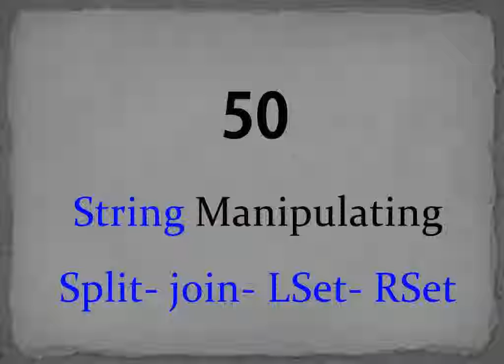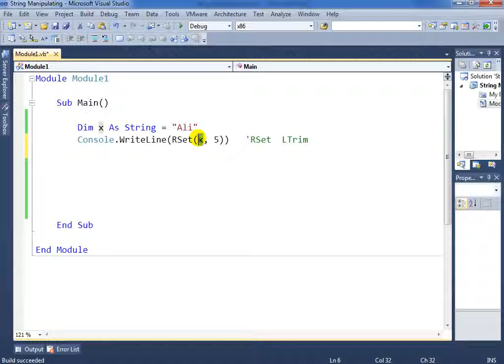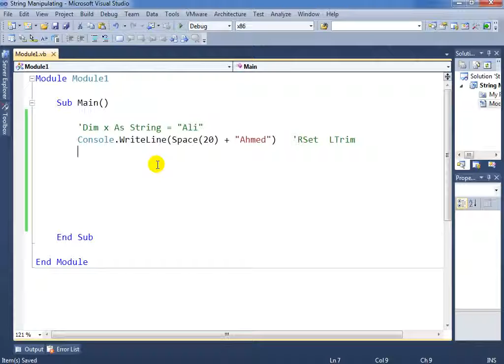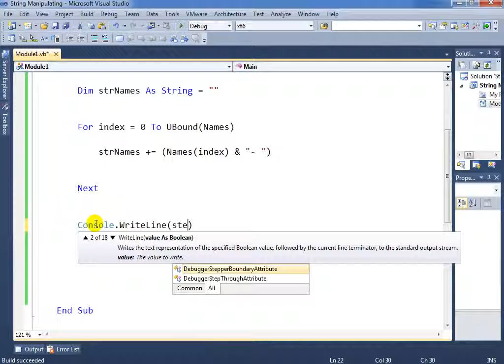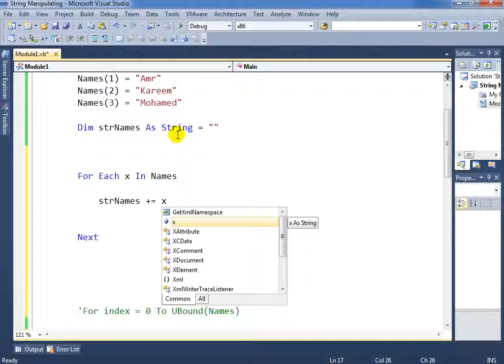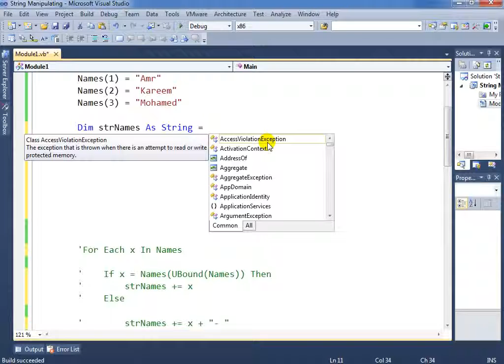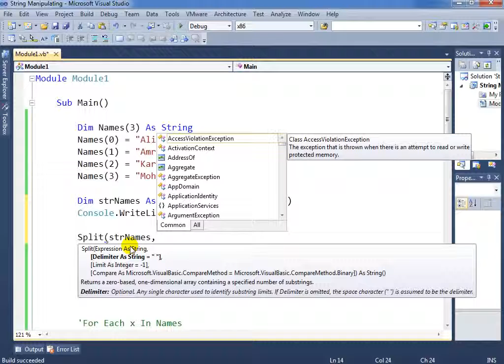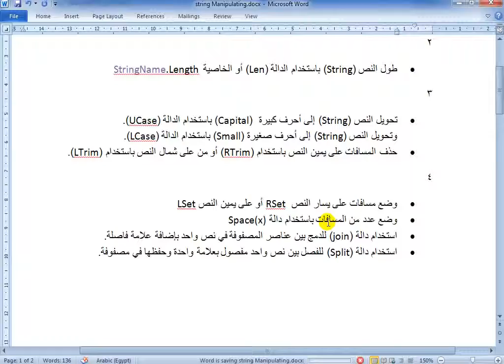Split join LSet RSet vb.net 2010